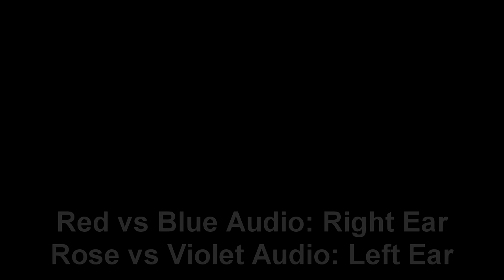RvV/RvB Audio Comparison: Episode 5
Enjoy yet another audio comparison! Don't worry, the series is going to pick up again soon!

The following is a non-profit fan-based parody. Red Vs. Blue is owned by Rooster Teeth. Please support the official release!

This is entirely about audio, Rose vs Violet will play in your left ear while the original Red vs Blue audio will play in your right. I suggest headphones... but whatever floats your goat m'dude.